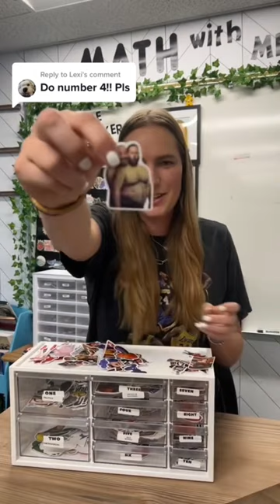Inappropriate Sticker Drawer 4!